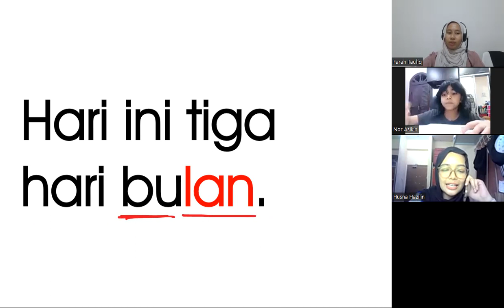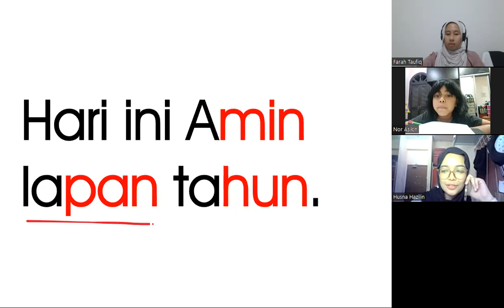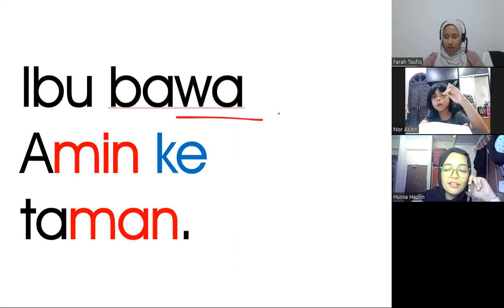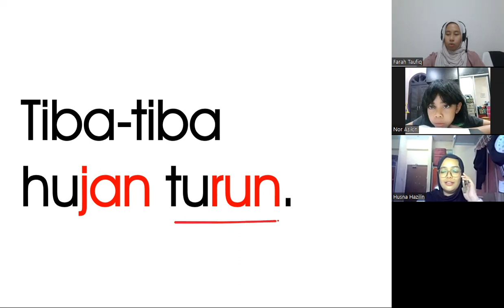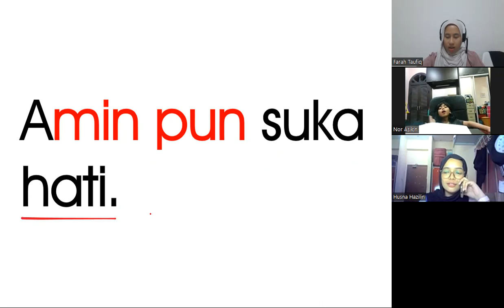KelasMembacaOnline.com - Ayra - WZ152 - 6T 5B - Bacalah Anakku Buku 6 - 92 sesi